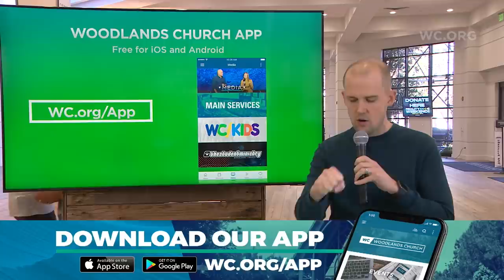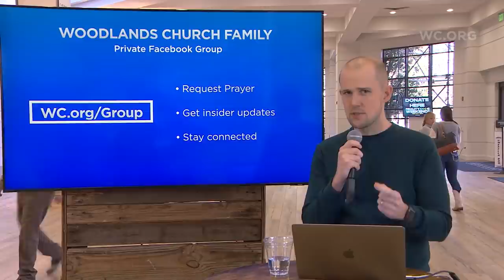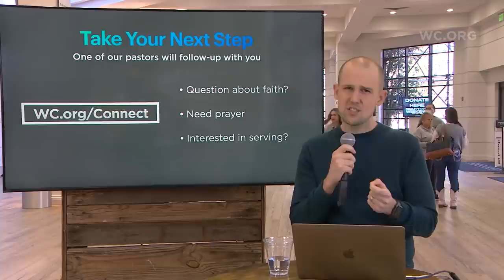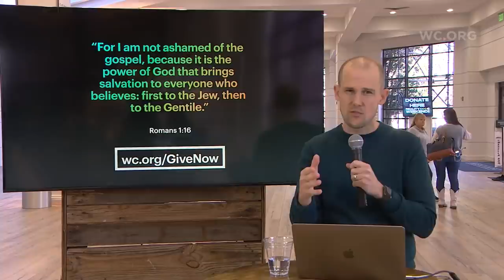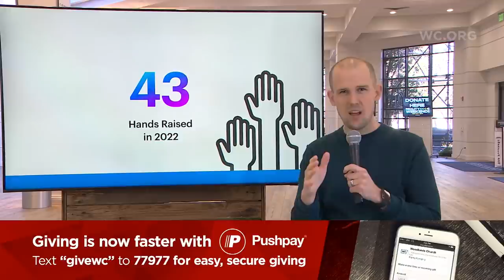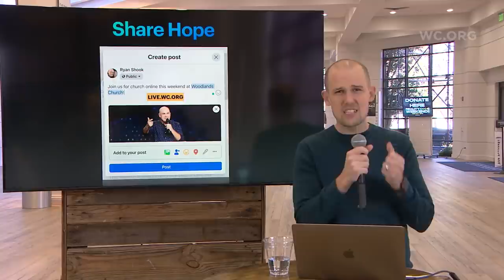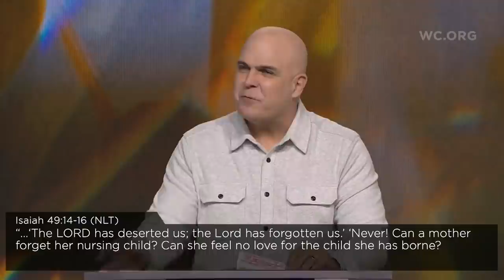Kerry Shook: Creative Writing